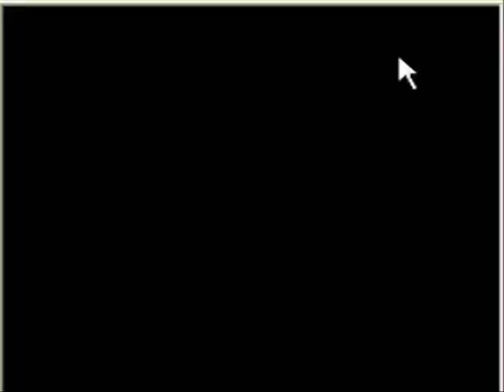Let's Play Dragon Warrior (KRS-One) FINALE Part 1: Friend or Foe?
With KRS-One leveling up to 21 at the start of this episode, it is finally time to take on the Dragonlord himself.  If you're undertaking this at a relatively low level (say anything under 24 or 25), it's important to conserve MP as much as possible - even if it means running from a lot of battles on the way down through the dungeon.  You are going to NEED magic in order to defeat the Dragonlord!

But at the bottom of the castle, the Dragonlord has a strange proposition he makes to KRS-One.  Is he really the enemy we've been told he is???